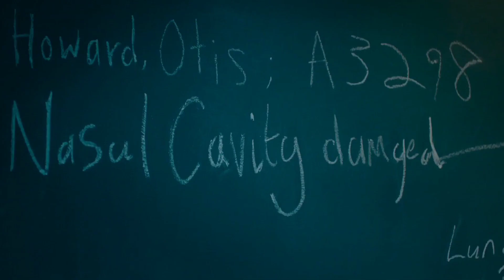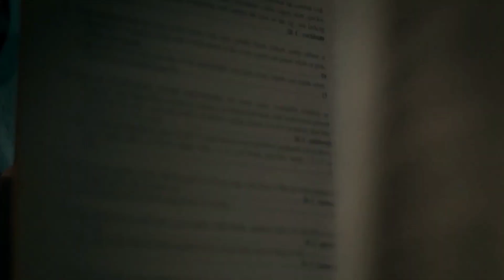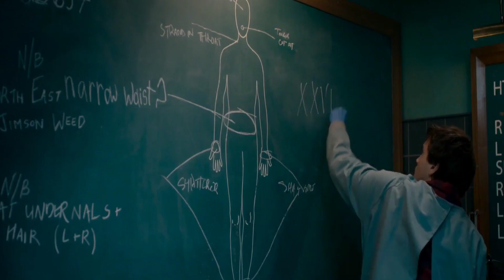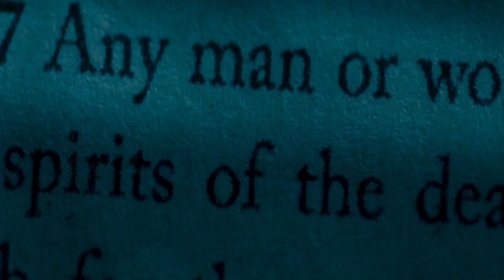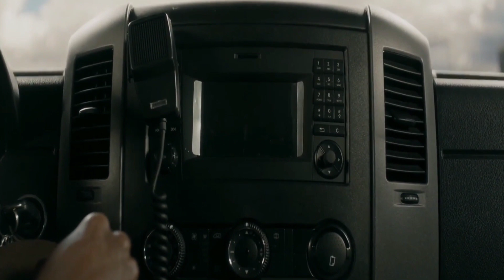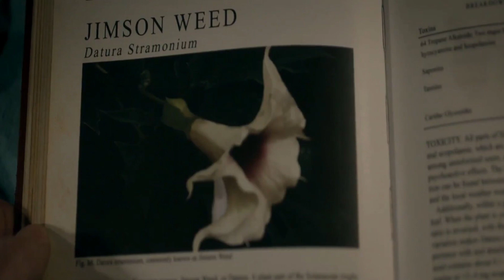หมอชันสูตรพลิกศพขนหัวลุก พบความลับในช่องท้องของสาวนิรนาม l THE AUTOPSY OF JANE DOE l สปอยหนัง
THE AUTOPSY OF JANE DOE เป็นหนังปี 2016 เมื่อเจ้าหน้าที่ชันสูตรพลิกศพ พบความลับสุดสะพรึงในร่างกายของสาวนิรนาม กำกับและเขียนบทโดย อังเดค โอเวรเดล André Øvredal ได้คะแนนจากเว็บ IMDB อยู่ที่ 6.8 คะแนน และเว็บ ROTTEN TOMATOES อยู่ที่ 87%